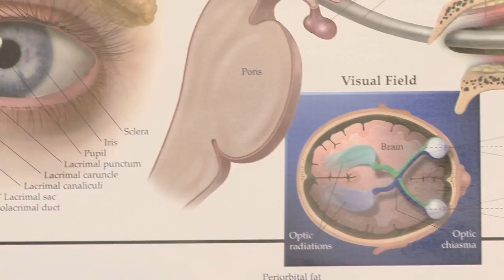Ryo Kubota Acucela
Talking about entrepreneurship.